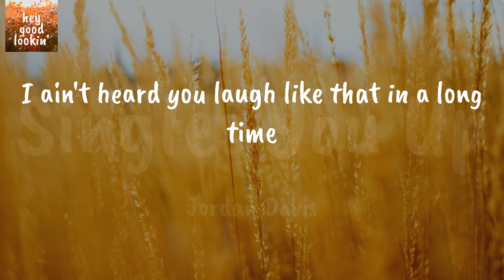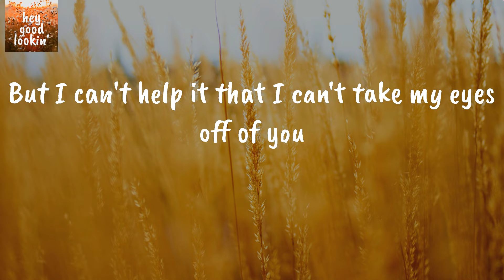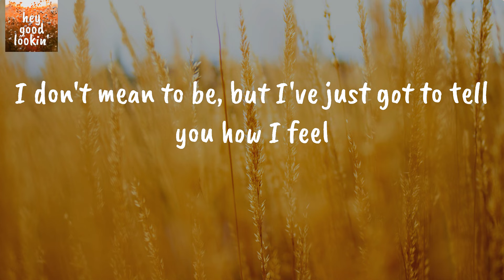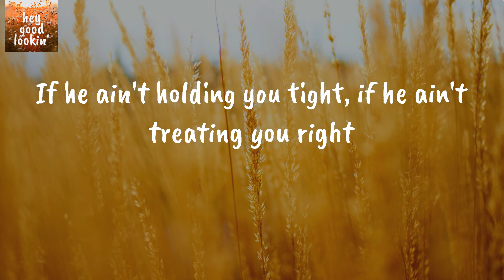Singles You Up - Jordan Davis (Lyrics)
Jordan Davis Singles You Up
Jordan Davis Singles You Up Lyrics

Lyrics Jordan Davis Singles You Up:
I ain't heard you laugh like that in a long time
I wonder if you stopped his world like you did mine just now
I see you sippin' white wine instead of whiskey
And does he want you to be just a little more city?
Well, I'm sorry if I'm overstepping boundaries
I don't mean to be, but I've just got to tell you how I feel
If he ever singles you up, if he's ever stupid enough
I'ma be the first one calling you baby (baby)
If he ain't holding you tight, if he ain't treating you right
I'ma be the first one calling him crazy (crazy)
'Cause girl, it's just a matter of time until you find
That the right guy's staring you back into your eyes, right now
No rush, but if he ever singles you up
He hasn't even looked your way since you walked in
But I can't help it that I can't take my eyes off of you
Your favorite song just came on and me and you were singing along
And he don't even know a single word
If he ever singles you up
I'ma be the first to call baby
Sorry if I'm overstepping boundaries
Oh, if he ever singles you up